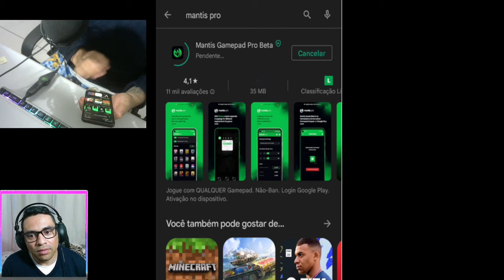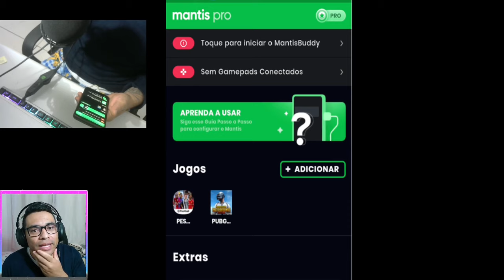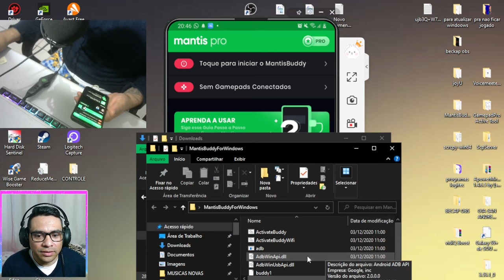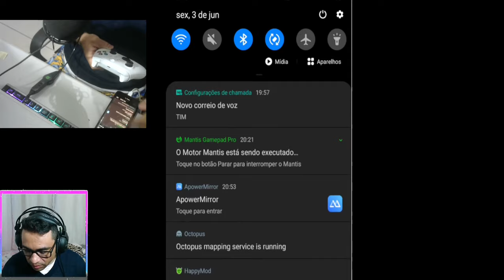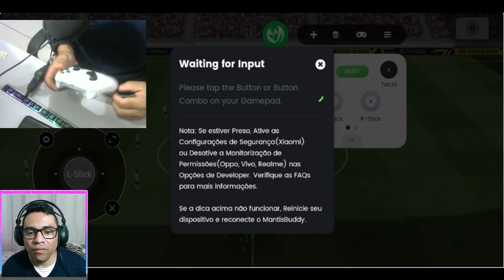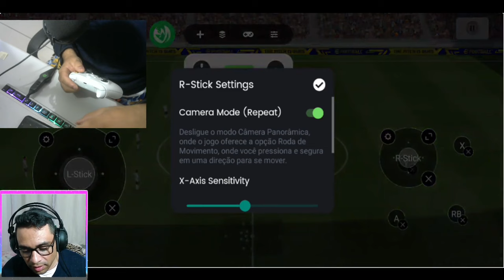COMO JOGAR EFOOTBALL 22 MOBILE NO CONTROLE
VEJA COMO JOGAR EFOOTBALL NO CONTROLE GAMEPAD COM APP MANTIS PRO SEM PRECISAR DO OCTOPUS OU PANDA GAMEPAD